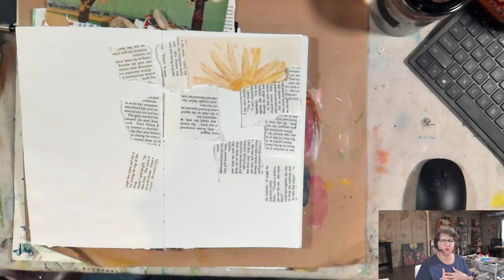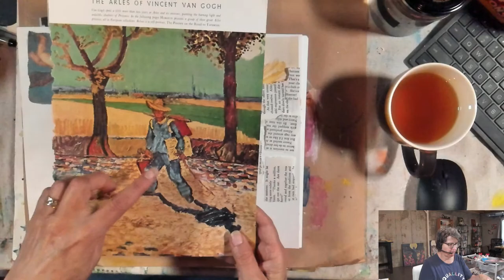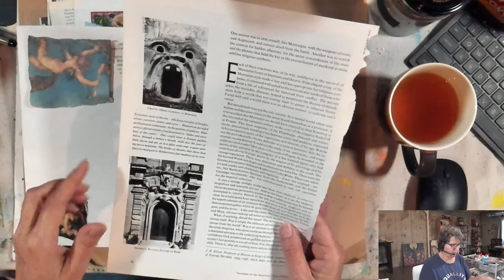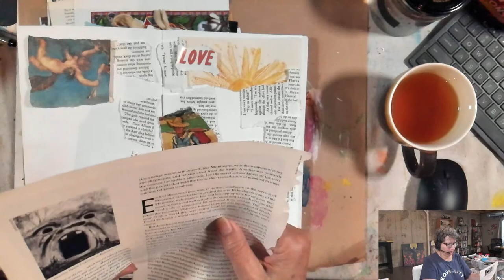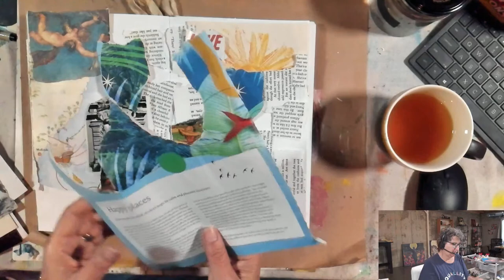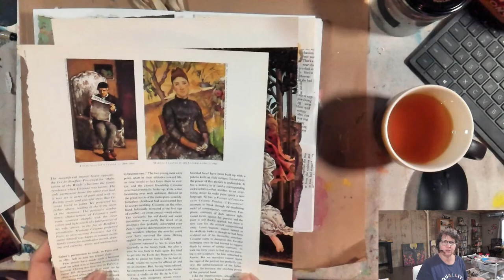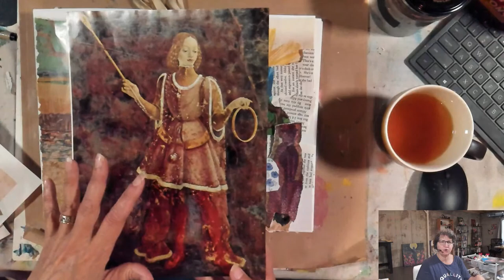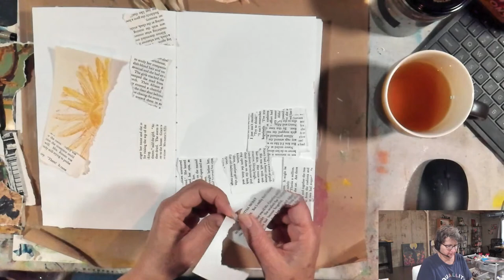Intuitive Collage for Connecting to our Soul's Yearnings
I woke up feeling like using intuitive collage for some fun and play. I have been thinking a lot about joy and how we can use art to cultivate what Brene Brown calls "a good mood of the soul." Let's cultivate that good mood on the page with color, shape and image. This is one of my go-to routines for my Morning Art Activation Process. (MAAP) Grab your art journal, a glue stick and some collage materials and create along with me.

00:00 Introduction
02:57 Begin collage layout
09:01 Adding more color
24:23 Start gluing
41:20 Finished collage